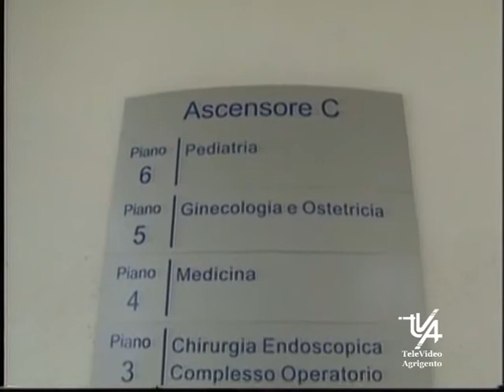Il Dott Caramanno Chiarisce i contagi che ci sono stati nel reparto di Cardiologia ad AG